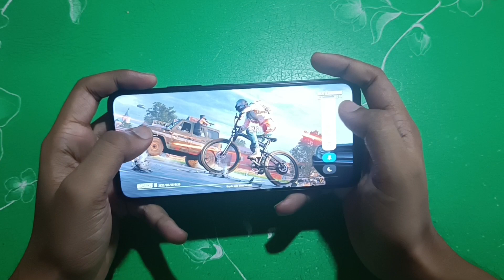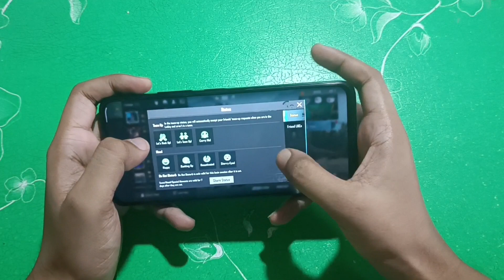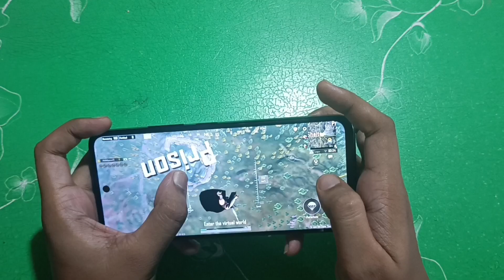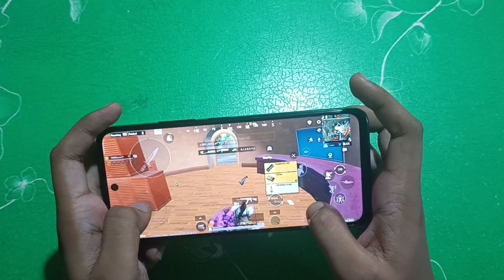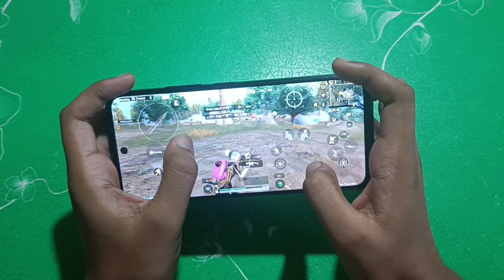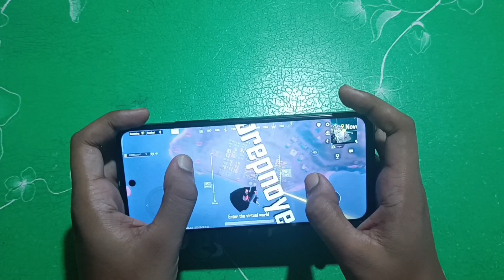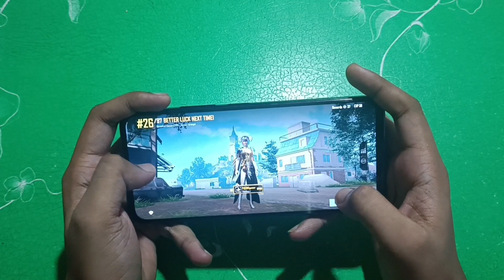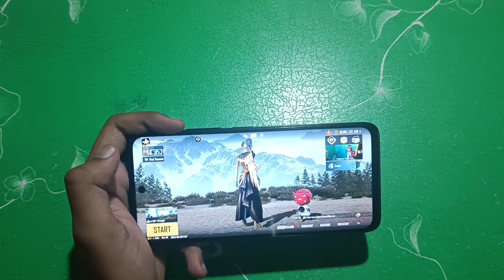POCO M6 PRO 5G BGMI TEST | poco m6 pro 5g pubg test | gyroscope test poco m6 pro | pibond tech gamer